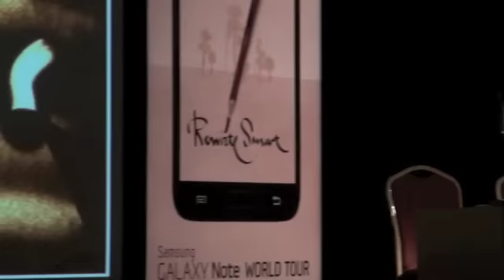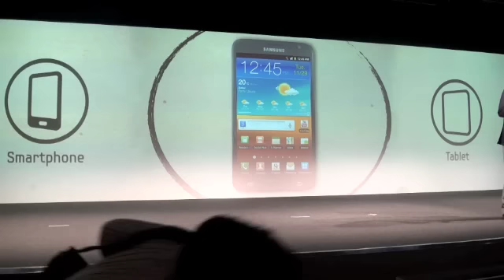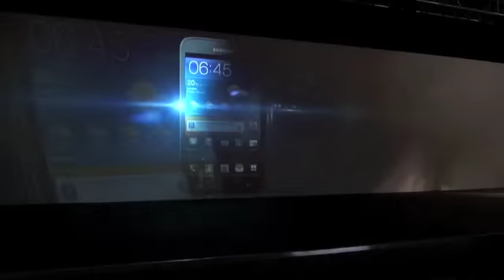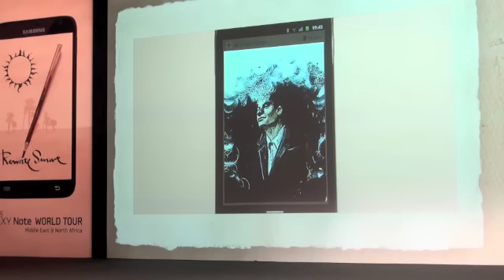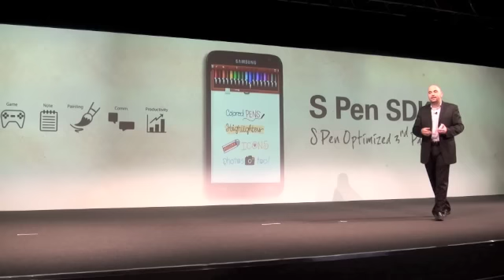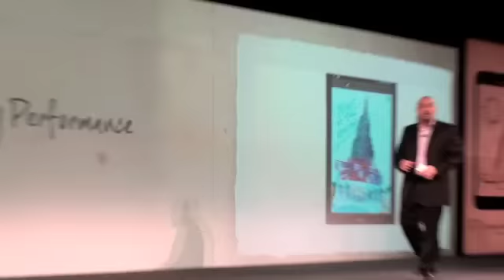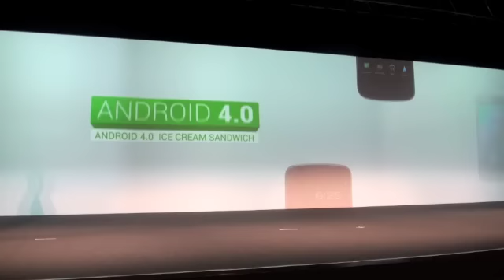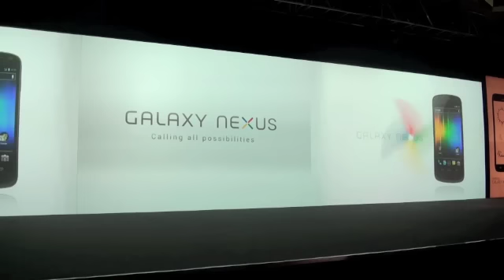CONFERENCE SAMSUNG GALAXY NOTE TOUR